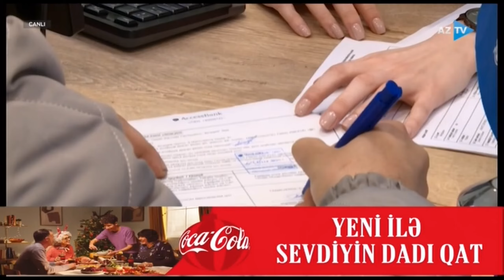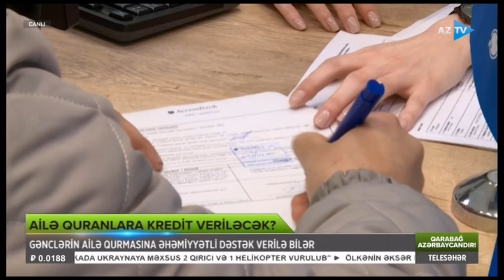Azərbaycanda da evlilik krediti verilə bilər?